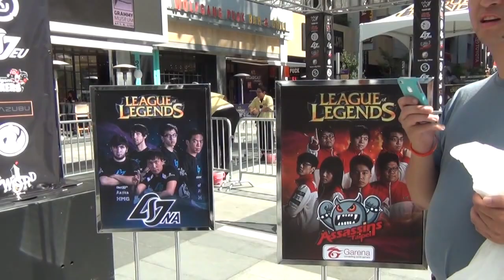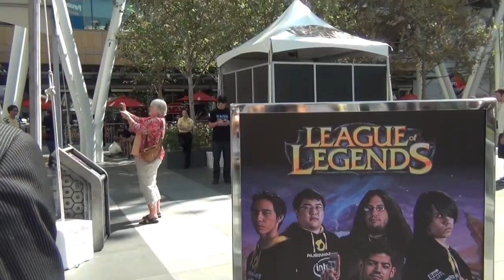Venue Tour with MonteCristo - Season Two World Championship Day One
Monte Cristo takes us on a tour of the tournament venue for the League of Legends Season Two World Championships. Sit back and relax, and let Monte whisk you away to LA!